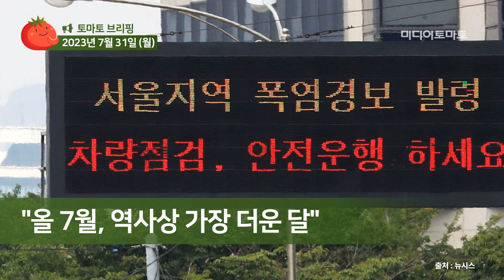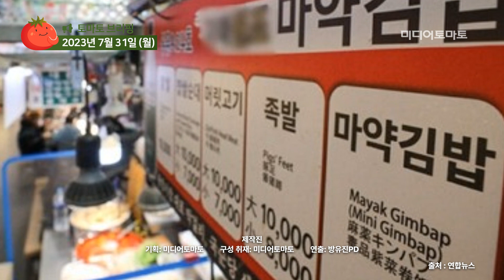[토마토레터브리핑] "북한, 미 '드론 기술' 해킹 가능성"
푸틴 러시아 대통령이 북한 전승절에 군수뇌부를 사절로 보낸 데 이어, 김정은 위원장에게 축전을 보냈습니다. 푸틴 대통령은 축전에서 "북한과 러시아의 연대는 서방에 맞서기 위한 공동의 이해와 결의"라고 강조했습니다.

북한이 열병식을 통해 공개한 고고도 무인기를 두고 미국 기술을 해킹해 제작했을 가능성이 제기됐습니다. 북한이 지난 27일 전승전 열병식에서 공개한 무인기는 미국 최첨단 무인기 글로벌호크 또는 리퍼와 매우 흡사합니다.

올해 7월이 역사상 가장 더운 달로 기록될 것이라는 국제기구 전망이 나왔습니다. 세계기상기구 WMO는 지난 6일 전 세계 평균지표면 기온이 17.08도까지 올라 일일 평균 지표면 기온 최고치를 기록했다고 발표했습니다.

일본이 자국 방위백서에서 19년째 독도를 자신들의 고유 영토라고 재차 주장했습니다. 일본은 이와 독도를 자위대 작전지역에 포함시켰습니다.

국민 61.82%가 식품의약품안전처가 상호나 식품명에 '마약'이라는 표현을 자제토록 권고한 것에 대해 찬성한다고 밝혔습니다. '마약 근절을 표방하는 사회적 분위기 조성에 도움' 될거라는 이유가 가장 많았습니다.

● 제작진
- 기획: 미디어토마토
- 구성 취재: 미디어토마토
- 연출: 방유진 PD

감사합니다.

감사합니다.